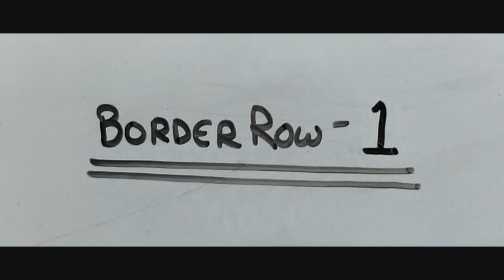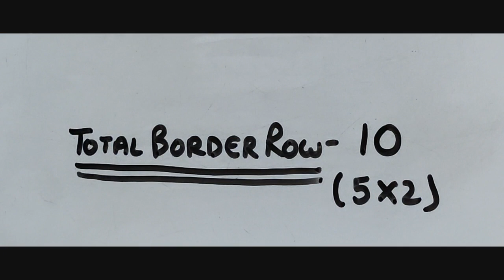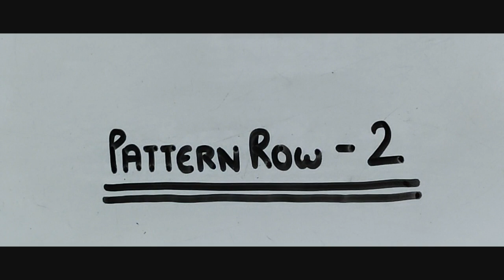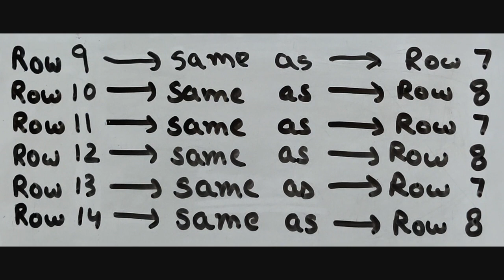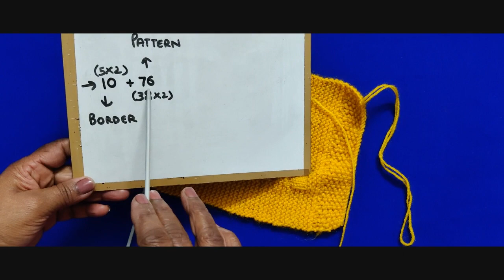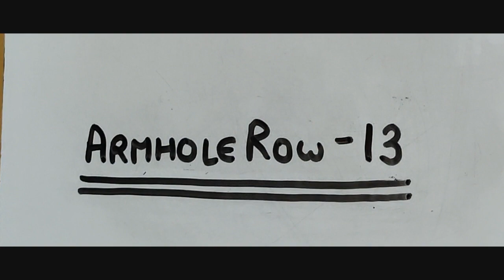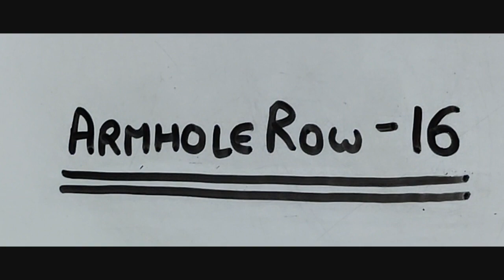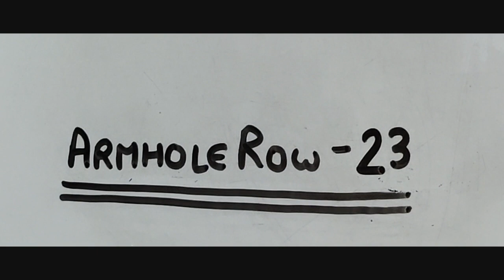How to knit woolen half sweater vest for newborn to 1 year old baby|Front|Part-3|Woolen Tutorial#80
This video is regarding the how to knit a woolen sweater for newborn to 1 year old baby . This woolen sweater is made using knitting needles.This woolen sweater is made using single colour wool and looks very beautiful. This woolen sweater can be made up of any size, the process will be same only the cast on number will increase according to need.